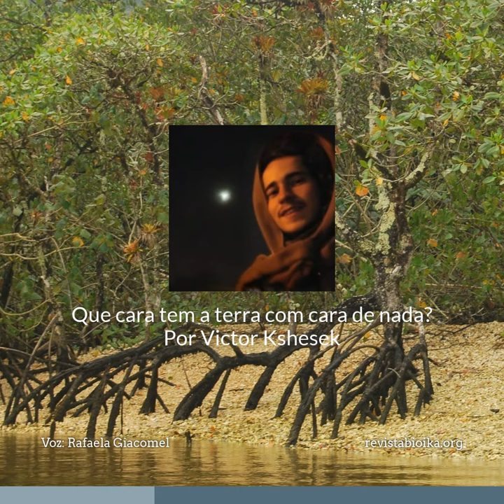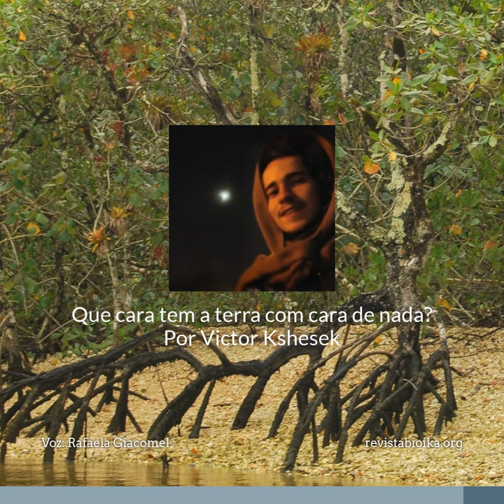Poema de Victor Kshesek lido por Rafaela Giacomel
Um poema que expressa as transformações que a natureza enfrenta devido às ações dos seres humanos.
Autor: Victor Kshesek
Voz: Rafaela Giacomel
Imagem: Pixabay.com